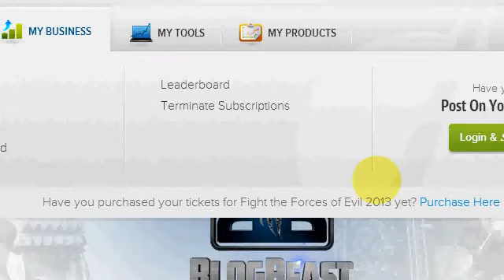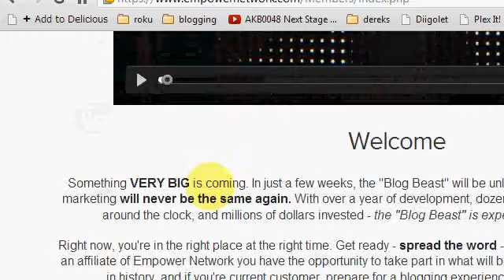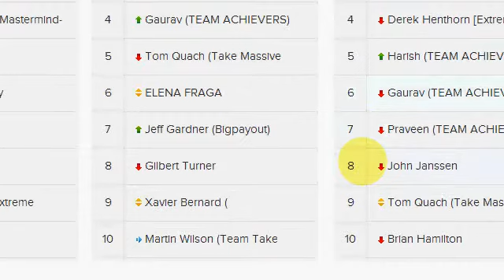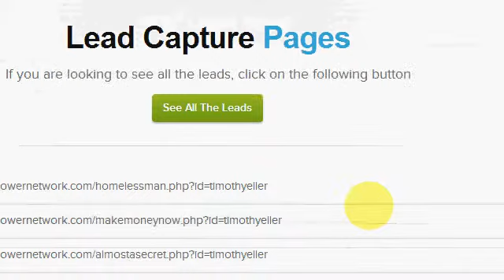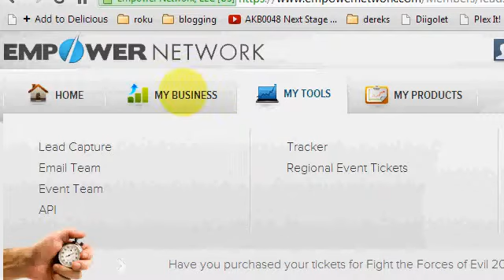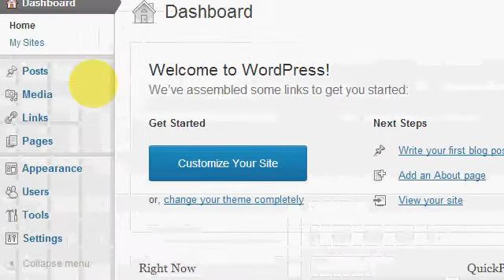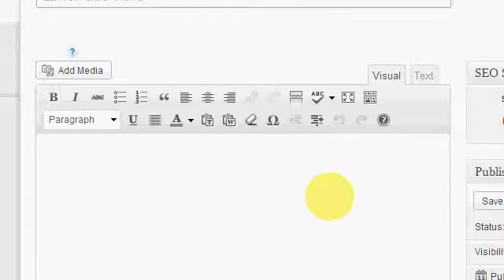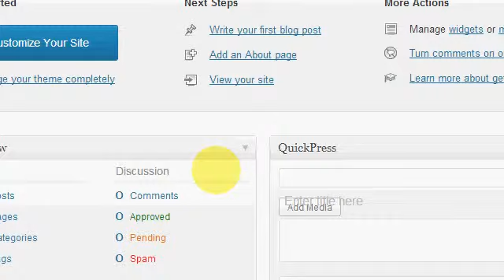Getting Started With Empower Network